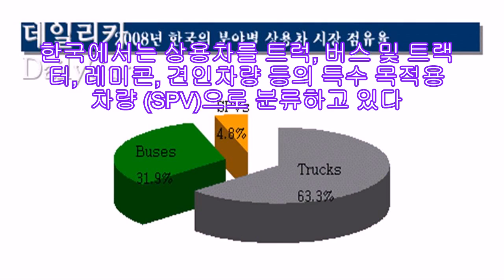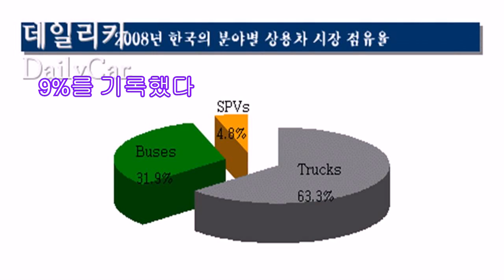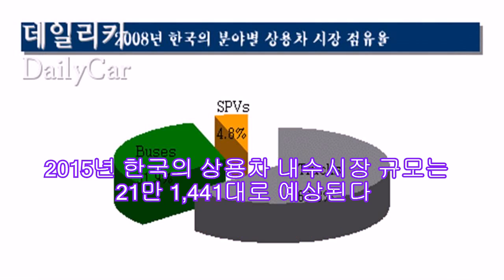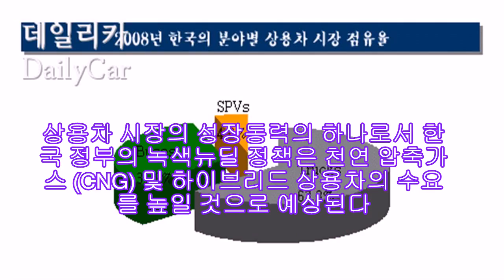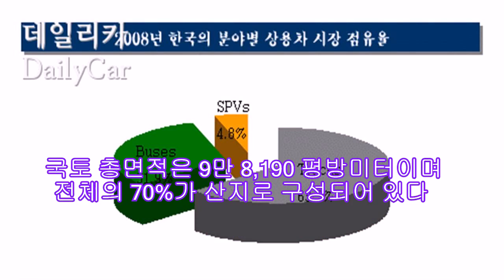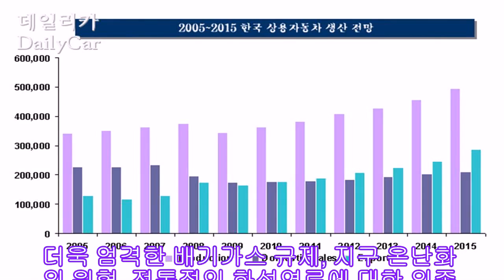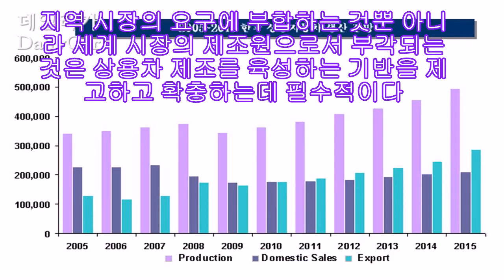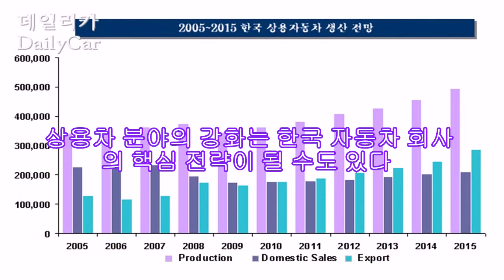韓 상용차 산업, 핵심전략으로 성장한다 |카24/7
2008년 말 전 세계적인 금융위기가 한국 자동차 산업을 강타했고 그 결과 쌍용자동차 현재 법정관리 하에 있다. 아시아 태평양 지역에서 한국은 6번째로 규모가 큰 상용차 생산국이다. 상용차 제조업체로는 현대, 기아, GM대우, 타타대우 및 대우버스가 있다.

한국에서는 상용차를 트럭, 버스 및 트랙터, 레미콘, 견인차량 등의 특수 목적용 차량 (SPV)으로 분류하고 있다. 2008년 한국 자동차 시장에서 상용차 시장이 차지하는 비율은 16.9%를 기록했다. 트럭 분야는 전체 자동차 시장의 10.7%, 버스는 5.4%를 차지하고 있다.

한국의 전체 상용차 생산량은 2008년 37만 6,204대에서 2015년에는 49만 6,191대로 성장할 것으로 예상된다. 2008년 상용차 생산량의 46.5%는 수출 물량이었다. 중국, 중동, 남미 등의 국가들에 대한 상용차 수출은 꾸준한 성장률과 함께 증가할 것으로 예상된다. 트럭 및 특수 목적용 차량의 수출 물량은 2007년에 25.4%를 기록하였다.

한편 2008년의 상용차 내수판매는 20만대 정도인 것으로 나타났다. 내수 시장에서 트럭은 전체 상용차 판매의 63.3%, 버스는 31.9%를 차지하였다. 2015년 한국의 상용차 내수시장 규모는 21만 1,441대로 예상된다. 세계적인 경제위기에 따른 소비자들의 상용차 교체를 미룸으로써 2009년의 상용차 수요는 줄어들 것으로 보인다.

상용차 시장의 성장동력의 하나로서 한국 정부의 녹색뉴딜 정책은 천연 압축가스 (CNG) 및 하이브리드 상용차의 수요를 높일 것으로 예상된다. 이 정책에 따라 한국 정부는 상용차 구매 시 대당 미화 2천 ? 1만 8천 달러를 보조금으로 지급하게 된다.

또한 한국과 자유무역협정을 맺은 국가들에 대한 상용차 제조사들의 수출이 증가하게 될 것으로 보인다. 자유무역협정에 따라 한국에서 수입된 상용차에 대한 관세는 줄어들거나 폐지하게 된다.
그러나 한국에서 경유의 가격은 전례 없이 높은 가격을 형성하고 있다.

2005년에 리터당 미화 0.9달러였던 한국의 평균 경유가격은 2008년도에는 리터당 미화 1.4달러로 상승하였다. 이러한 높은 경유가격으로 인해 소비자들은 상용차의 구매 계획을 미루게 되었다.

지리적으로 한